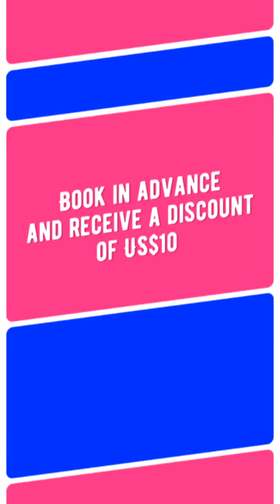BOOK YOUR ROUND TRIP TAXI IN CURACAO!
Taxi services in Curacao